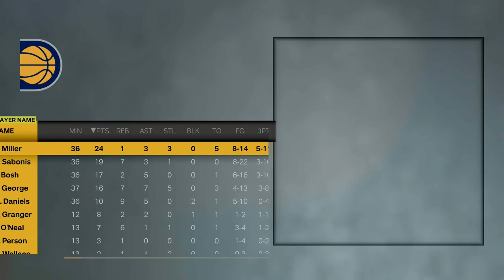THE GREATEST NBA FINALS OF ALL TIME